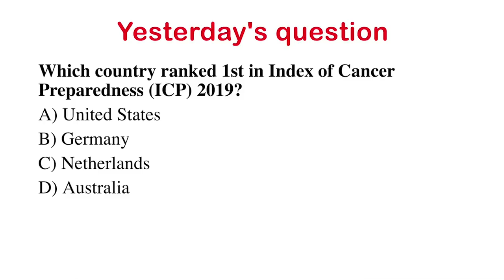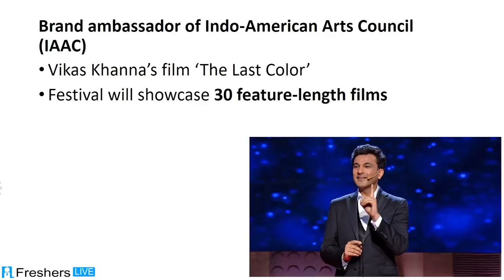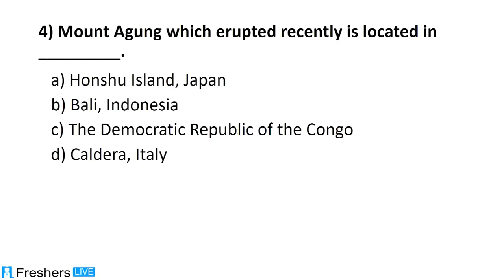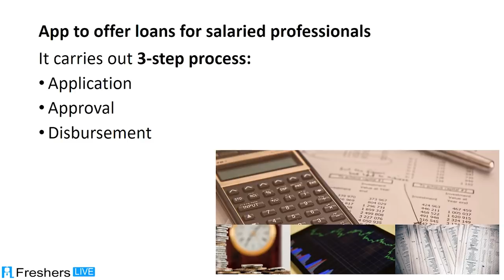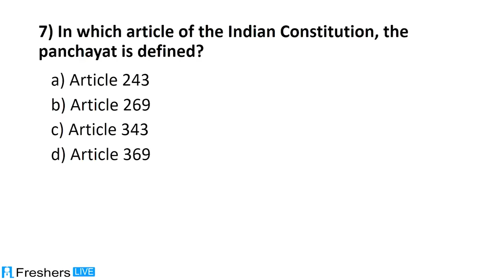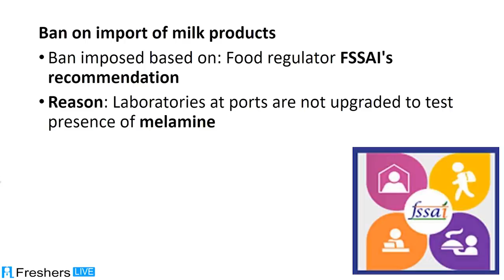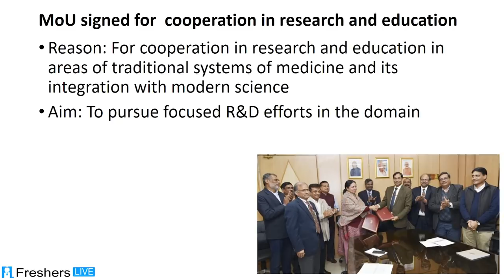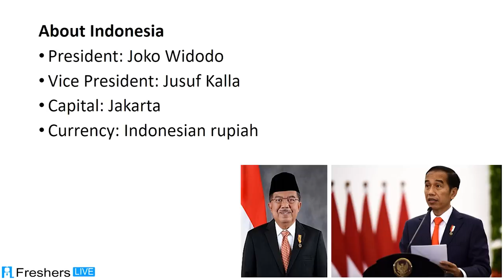Current Affairs April 24 2019 Daily Current Affairs for RRB, SSC, UPSC, PSC, Banking Exams